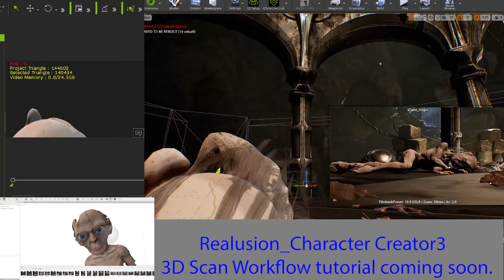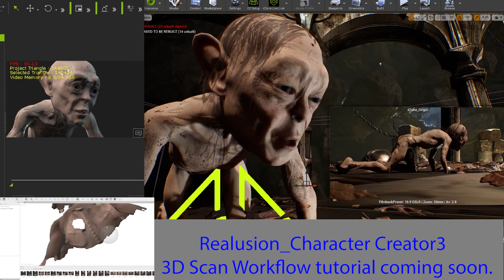Gollum Scan to Character creator3/iClone7/UE4_AccuLips Animation preview.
Gollum is created in Character creator 3 using scan face and animated  in iClone 7 using  AccuLips facial animation tools.